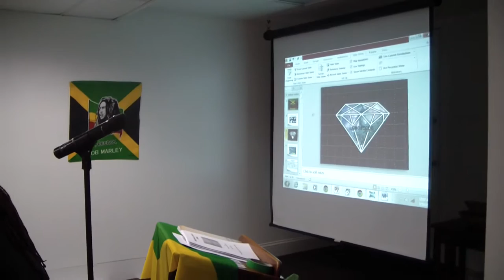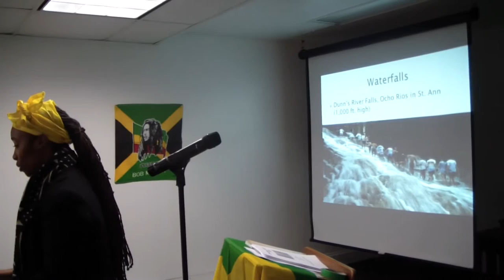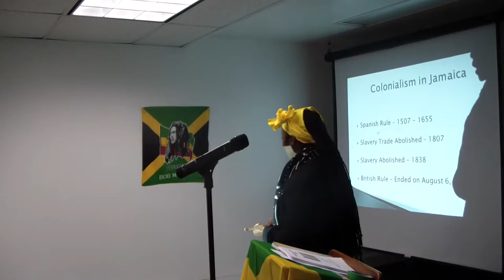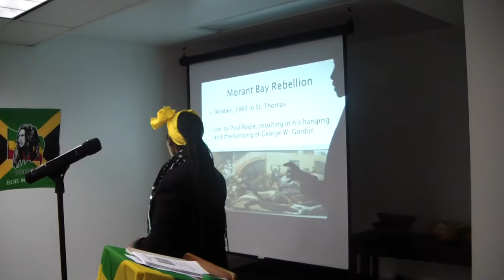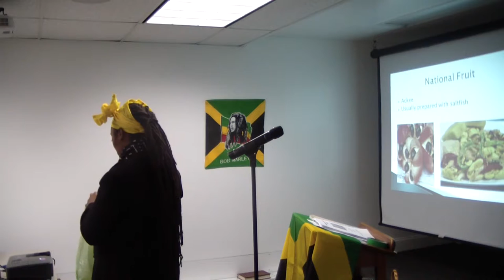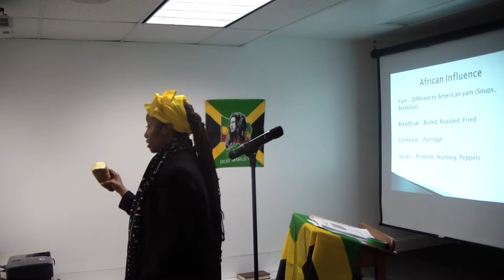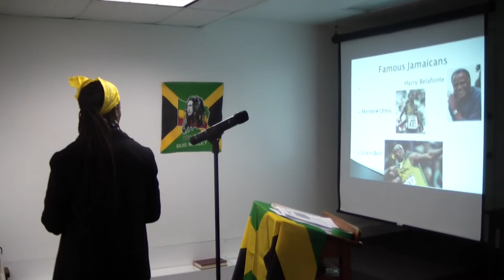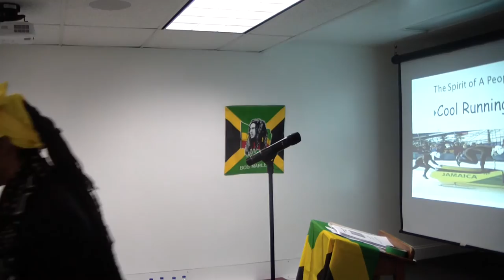Kids and Culture Camp Teacher Workshop 2015: Enjoying Jamaica's Jewels